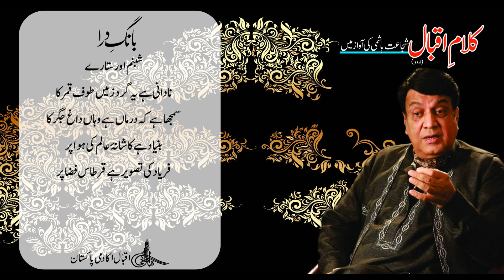Allama Iqbal : Shujaat Reads Iqbal : Bang e Dara P-III, 37 – Shabnam aur Sitaray (شبنم اور ستارے)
شبنم اور ستارے
اک رات یہ کہنے لگے شبنم سے ستارے
ہر صبح نئے تجھ کو میّسر ہیں نظارے
کیا جانیے، تُو کتنے جہاں دیکھ چُکی ہے
جو بن کے مِٹے، اُن کے نشاں دیکھ چُکی ہے
زُہرہ نے سُنی ہے یہ خبر ایک مَلک سے
انسانوں کی بستی ہے بہت دُور فلَک سے
کہہ ہم سے بھی اُس کشورِ دلکش کا فسانہ
گاتا ہے قمر جس کی محبت کا ترانہ
اے تارو نہ پُوچھو چمَنِستانِ جہاں کی
گُلشن نہیں، اک بستی ہے وہ آہ و فغاں کی
آتی ہے صبا واں سے پلٹ جانے کی خاطر
بے چاری کلی کھِلتی ہے مُرجھانے کی خاطر
کیا تم سے کہوں کیا چمن افروز کلی ہے
ننھّا سا کوئی شُعلۂ بے سوز کلی ہے
گُل نالۂ بُلبل کی صدا سُن نہیں سکتا
دامن سے مرے موتیوں کو چُن نہیں سکتا
ہیں مُرغِ نواریز گرفتار، غضب ہے
اُگتے ہیں تہِ سایۂ گُل خار، غضب ہے
رہتی ہے سدا نرگسِ بیمار کی تَر آنکھ
دل طالبِ نظّارہ ہے، محرومِ نظر آنکھ
دل سوختۂ گرمیِ فریاد ہے شمشاد
زندانی ہے اور نام کو آزاد ہے شمشاد
تارے شررِ آہ ہیں انساں کی زباں میں
میں گریۂ گردُوں ہوں گُلستاں کی زباں میں
نادانی ہے یہ گِردِ زمیں طوف قمر کا
سمجھا ہے کہ درماں ہے وہاں داغ جگر کا
بنیاد ہے کاشانۂ عالم کی ہوا پر
فریاد کی تصویر ہے قرطاسِ فضا پر

Renowned artist Shujaat Hashmi reads Allama Iqbal's Urdu poetical works. In this video you can listen and read the Poem “Shabnam aur Sitaray " from Allama Iqbal's first Urdu Poetry book "Bang-e-Dara". Our Official Websites